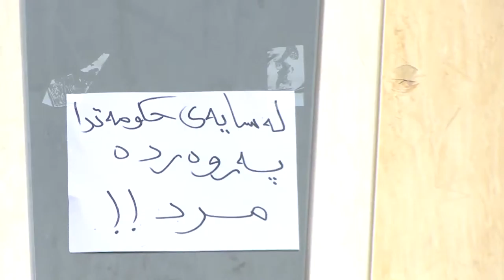garmian hasti shaqam x264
گه‌رمیان .مانگرتنی فه‌رمانبه‌ران و مامۆستایان ... هه‌ستی شه‌قام